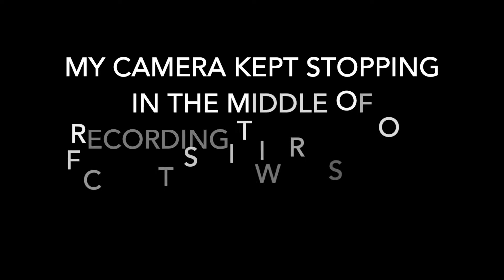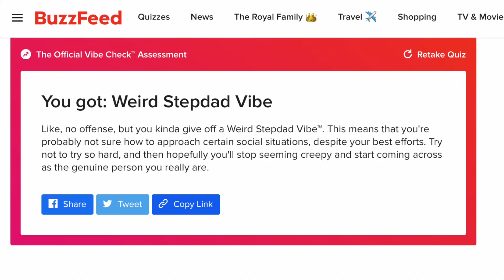Chatting about Disney, Makeup and Disability Ft. Nico | Maddie Teagarden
Follow Nico on Instagram @thestarbucksqueen